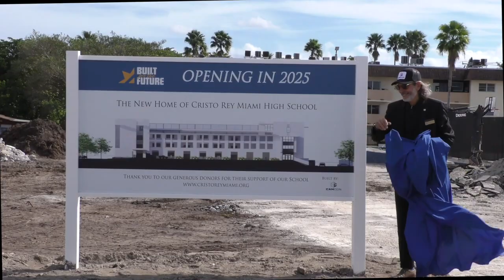CRM Groundbreaking 11.30.2023